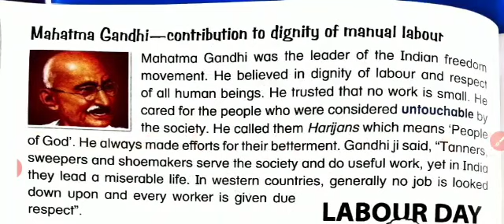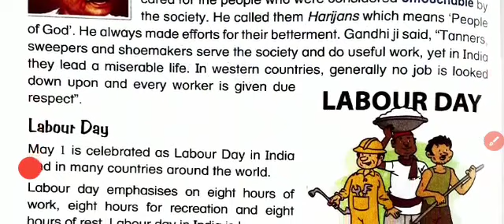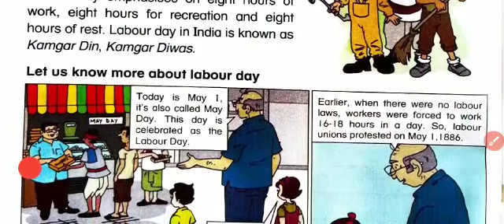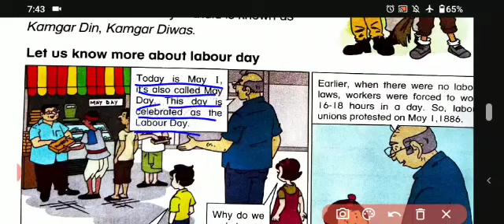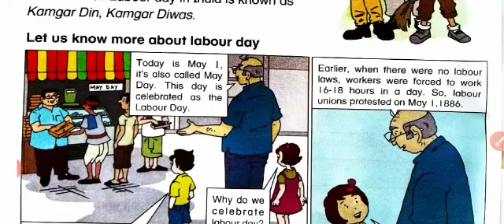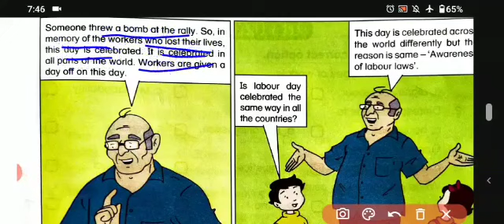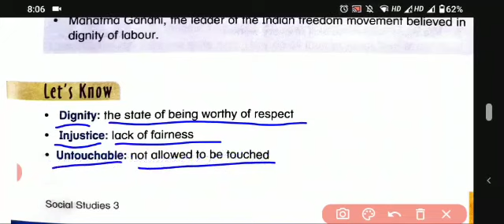Class III S Study Ch 8 (Dignity of Labour) Video Part 2